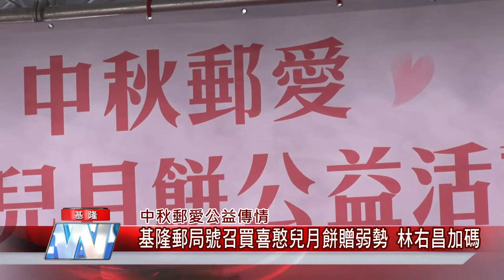新聞 基隆|關懷 弱勢|活動 公益|中秋節 連假|月餅 禮盒|郵差 送信|中嘉新聞 2021|中秋郵愛公益傳情 基隆郵局號召買喜憨兒月餅贈弱勢 林右昌加碼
基隆郵局發起買喜憨兒月餅轉贈弱勢公益活動林右昌加碼響應

（中嘉吉隆新聞記者張啟騰/基隆報導）中秋節是團圓的日子，不過對許多弱勢者來說在疫情影響下生活更加艱辛，不少公益團體募款也受到影響，基隆郵局方面因此號召陽明海運等多家在地企業團體購買700盒喜憨兒製作的月餅再轉贈給弱勢家庭及獨居長者等，基隆市長林右昌更加碼認購50盒喜憨兒月餅共襄盛舉，一方面協助公益團體也讓弱勢民眾感受到社會的關懷，讓今年中秋充滿甜蜜的滋味。